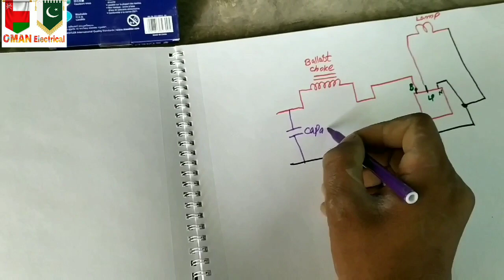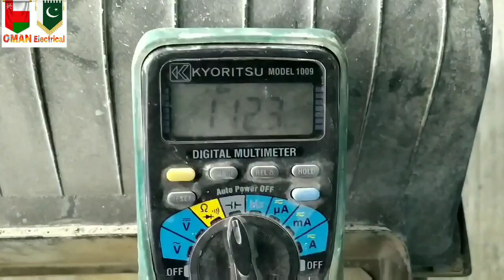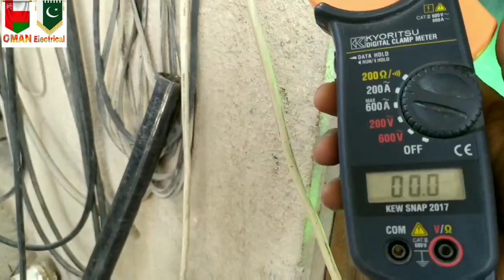400 watt Street Light Wiring and Repairing in Hindi/Urdu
OMAN Electrical .ءہ